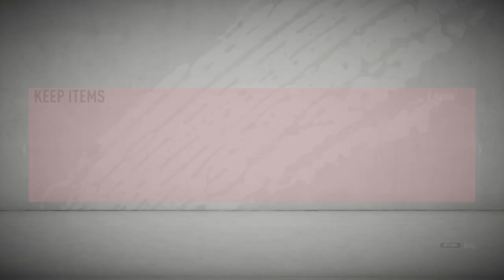FIFA 20 SBC - THROWBACK MARQUEE MATCHUPS - ATHLETIC CLUB V BARCELONA - NO LOYALTY [CHEAP]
REWARD: PREMIUM GOLD PLAYERS PACK [25k]
TOTAL COST: 8600 Credits